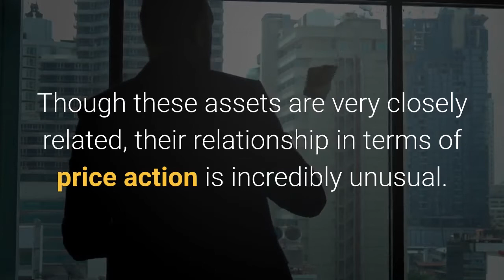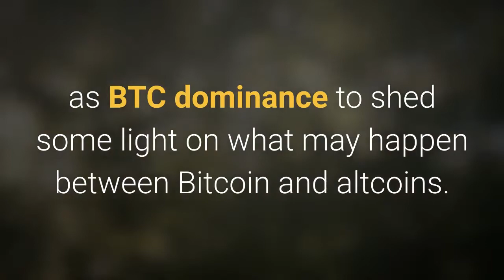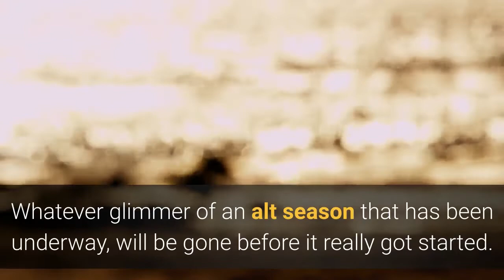BTC Dominance Signals Abrupt End to Crypto Altcoin Season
BTC dominance – a metric that weighs the entire Bitcoin market cap against other crypto assets – has been falling in recent weeks, giving many small-cap altcoins a chance in the limelight. The short-lived altcoin season could come to an abrupt end, however, according to a highly reliable indicator. Bitcoin is the first-ever cryptocurrency, and everything else across the market ranging sans stablecoins, from Ethereum to Dogecoin is considered an altcoin. Though these assets are very closely related, their relationship in terms of price action is incredibly unusual. Oftentimes, when Bitcoin is pumping, altcoins will grow right alongside it in terms of USD value. On other occasions, altcoin capital has directly flowed into Bitcoin further fueling its parabolic rise. When Bitcoin crashes, altcoins are usually obliviated. The prime environment for altcoins to shine tends to be when Bitcoin is trading sideways. Related Reading | It’s Official: Tether Flippens XRP After Recent Crypto CrashAnd because each unique altcoin has its own price chart in terms of USD and BTC pairs, oftentimes crypto analysts look toward an aggregated metric such as BTC dominance to shed some light on what may happen between Bitcoin and altcoins. Prior to Bitcoin’s 2016 halving, BTC dominance had not fallen below 97%. As soon as it did, it was a catalyst for the crypto hype bubble and dominance falling to an unprecedented 35%. Since then, BTC dominance recovered to a high of 73% before falling to current levels. However, a reversal to retest highs above may be next, according to a highly accurate signal. The TD Sequential indicator has presented a buy setup on BTC. D price charts, depicting Bitcoin‘s weight against the rest of the crypto market. While its arguable as to how effective using BTC dominance charts are for analyzing crypto assets, the signal itself has proven highly accurate again and again across the crypto space. The tool, created by market timing wizard Thomas Demark, called Bitcoin’s top at $20,000, bottom at $3,200, and another bottom at $6,400 late last year. Related Reading | Why the Crypto Market’s Hottest Altcoin Chainlink May Lose its MomentumIt even signaled a sell set up just ahead of the historic Black Thursday market collapse that sent Bitcoin price tumbling back to lows around $4,000. Altcoins have been suffering against Bitcoin for over two years, and are well overdue for a recovery. This recovery may need to wait a bit longer if this signal plays out on BTC. D charts and altcoins take an unexpected hit. Whatever glimmer of an alt season that has been underway, will be gone before it really got started.